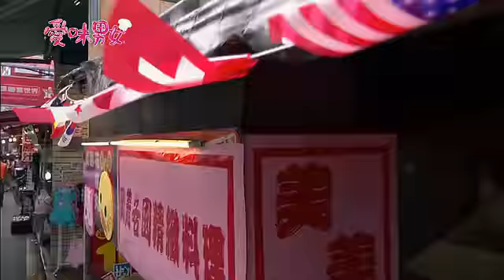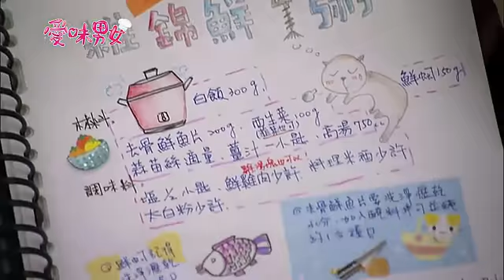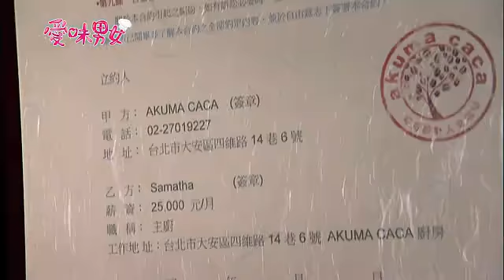[超清]【微電影愛味男女03】